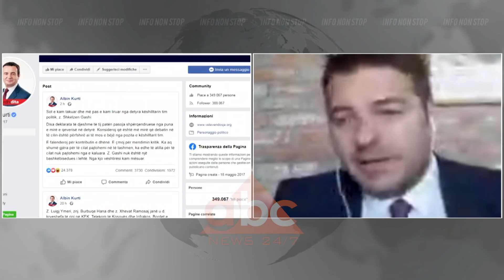Armen Muja: Nuk ka marreveshje pa Kurtin, fuqia e tij politike eshte dyfishuar| ABC News Albania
Analisti Armen Muja në një intervistë për Abc News është shprehur se situata politike e krijuar ditët e fundit në Kosovë është si pasojë e ndikimit të Grenell nga njëra anë dhe nga faktorë të tjerë politik që ishin kundër VV.

Muja ndër të tjera është shprehur se në Kosovë ekzistojnë dy beteja një mes Kosovës dhe Serbisë dhe një mes zotit Kurti dhe Vuçiç.

“Për të kuptuar se pse është rrëzuar duhet të shikohet dhe koha sepse kishte vështirësi krijimi i një qeverie të tillë, në rrëzimin e qeverisë Kurti ka qenë një martesë interesi mes rendit të vjetër dhe një element tjetër është shpejtësia e arritjes së një marrëveshjeje që po e shtyn emisarin Grenell. Gjithahstu kishte dhe një tjetër rreshtim të çuditshëm politik në Kosovë ku të gjithë u bënë kundër. Në Kosovë ekzistojnë dy beteja një mes Kosovës dhe Serbisë dhe një mes zotit Kurti dhe Vuçiç. Dhe pastaj rreshtimi është një çështje tjetër. Kemi çarje nga faktori ndërkombëtar që mbështetën qeverinë e Kosovës dhe Grenell dhe një tjetër faktor tjetër politik që kanë ndikuar për shembjen e qeverisë”, është shprehur Muja.

Ndërkohë ndër të tjera ai ka theksuar se nuk beson se palët politike do të arrijnë një marrëveshje politike pa Albin Kurtin, pasi fuqia e tij politike në Kosovë është dyfishuar.

“Unë nuk besoj se do të jetë marrëveshje, pasi marrëveshjet që nuk kanë konsensus të brendshëm dhe me kontekst transatlantik nuk mund të arrihen në Kosovë, këtë kam parë prej vitesh në Kosovë. Nuk do të ketë një marrëveshje pa Albin Kurtin, pasi fuqia e tij politike thuajse është dyfishuar”. /abcnews.al